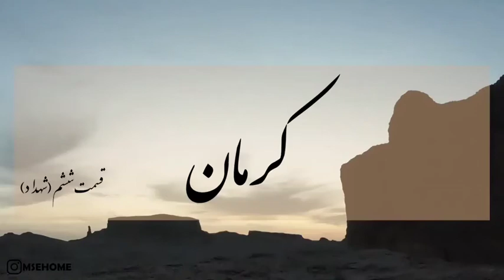Explore Kerman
در این ویدیو جلوه هایی از جاذبه های دیدنی کرمان را شاهد هستیم. جهت مشاهده تصاویر بیشتر از جاذبه های دیدنی ایران می توانید به صفحه اینستاگرام آیتوریسما مراجعه فرمایید.
video by: @msehome
پنل اینستاگرام: itourisma@
هشتگ ما جهت بازنشر آثار شما: itourisma#